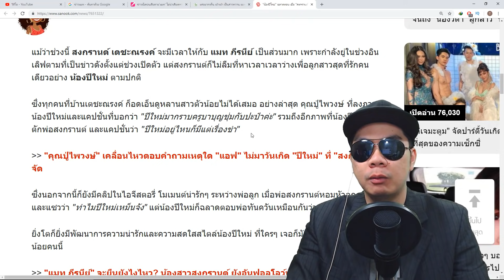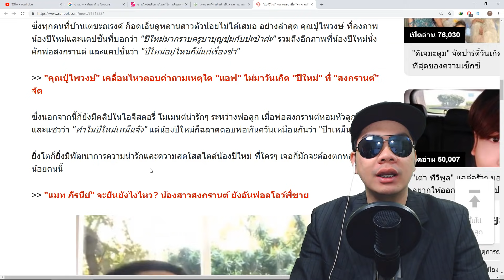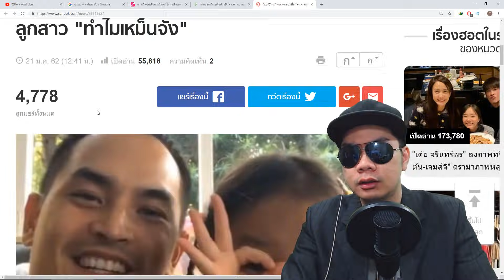หัวไวฉลาดตอบ! เมื่อ สงกรานต์ ถามลูกสาว ทำไมเหม็นจัง?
ชื่อข่าว : "น้องปีใหม่" ฉลาดตอบ เมื่อ "สงกรานต์" ถามลูกสาว "ทำไมเหม็นจัง"

สรุปเนื้อหาข่าว : ซึ่งนอกจากนี้ก็ยังมีคลิปในไอจีสตอรี่ โมเมนต์น่ารักๆ ระหว่างพ่อลูก เมื่อพ่อสงกรานต์หอมหัวลูกสาว และแซวว่า "ทำไมปีใหม่เหม็นจัง" แต่น้องปีใหม่ก็ฉลาดตอบพ่อทันควันเหมือนกันว่า "ป๊าเหม็นกว่า"

ยิ่งโตก็ยิ่งมีพัฒนาการความน่ารักและความสดใสสไตล์น้องปีใหม่ ที่ใครๆ เจอก็มักจะต้องตกหลุมรักเด็กน้อยคนนี้
ขอขอบคุณข้อมูลดีๆจาก :